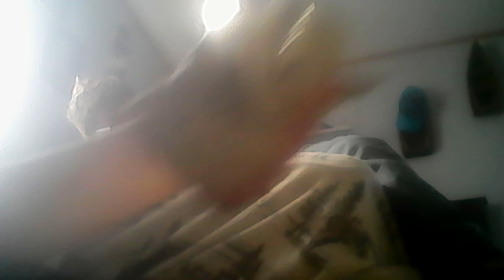dino puppets script